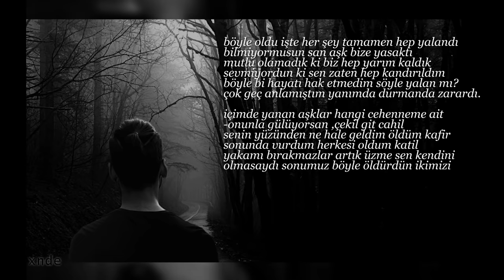Beytullah Karabiner - KATİL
bu kalemim tükendi benim
ya kaderim derim çekerim
ya acılarla tek kalırım
yada baska birini severim
aşkın sende kalsın çeker giderim

böyle oldu işte her şey tamamen hep yalandı
bilmiyormusun san aşk bize yasaktı
mutlu olamadık ki biz hep yarım kaldık
sevmiyordun ki sen zaten hep kandırıldım
böyle bi hayatı hak etmedim söyle yalan mı?
çok geç anlamıştım yanımda durmanda zarardı.

içimde yanan aşklar hangi cehenneme ait
-onunla gülüyorsan ,çekil git cahil
senin yüzünden ne hale geldim öldüm kafir
sonunda vurdum herkesi oldum katil
yakamı bırakmazlar artık üzme sen kendini
olmasaydı sonumuz böyle öldürdün ikimizi